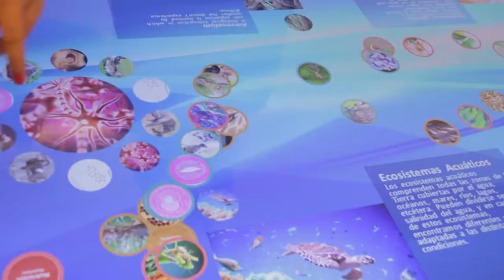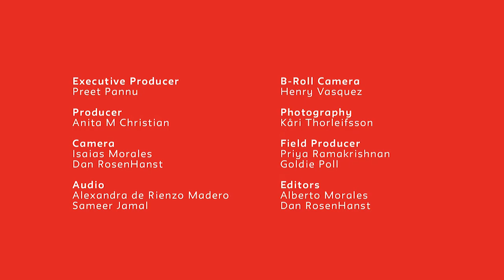Admitted Students Day 2017: Eugene Lang College of Liberal Arts + College of Performing Arts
Meet prospective students of The New School's Eugene Lang College of Liberal Arts and College of Performing Arts during the 2017 Admitted Students Day.